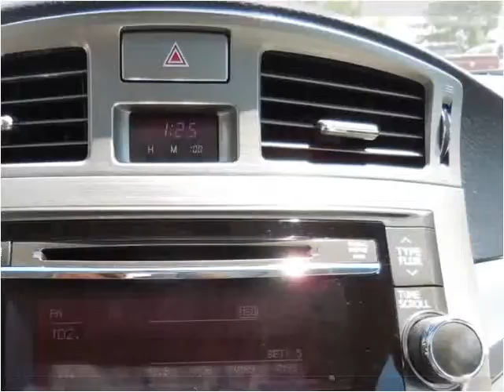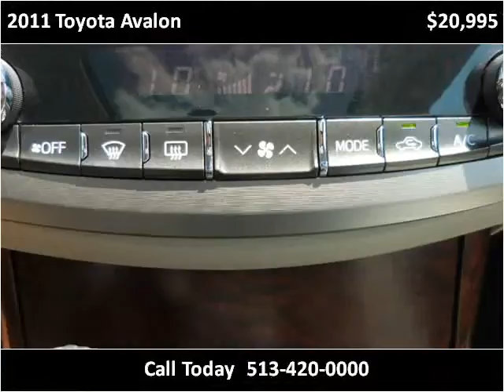2011 Toyota Avalon Used Cars Franklin OH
This 2011 Toyota Avalon is available from Mid-Towne Auto Center.